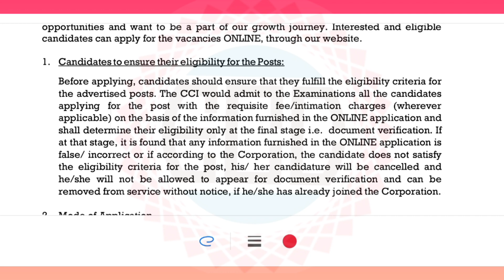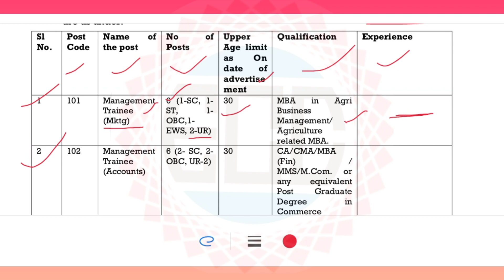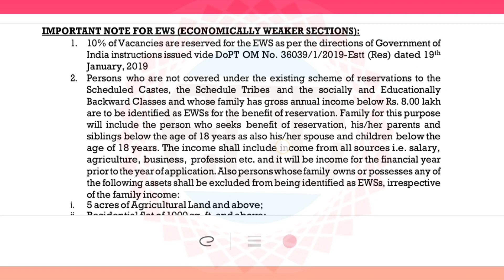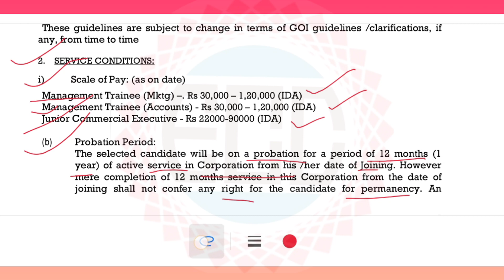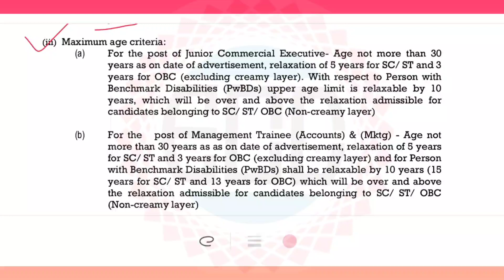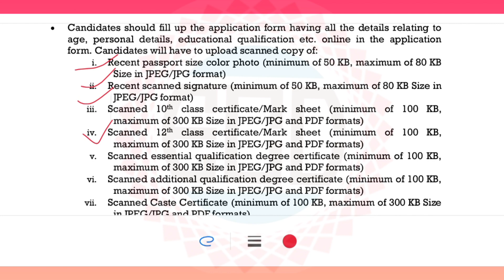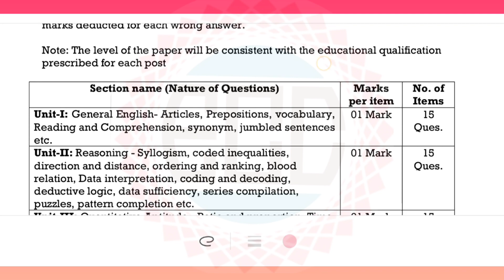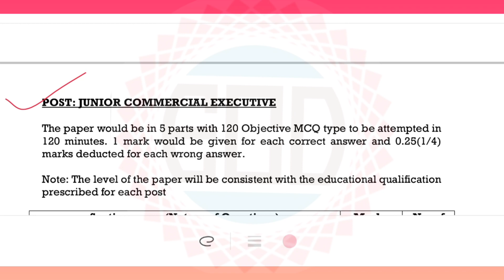द कॉटन कॉर्पोरेशन इंडिया लिमिटेड | मोठी पदभरती | कायमस्वरूपी नोकरीची संधी | बघा संपूर्ण जाहिरात